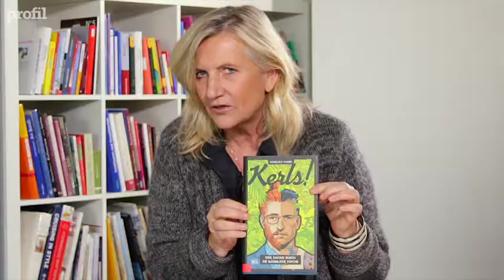Was ist los mit den Männern?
Mehr Suizide, mehr Schulabbrecher und eine größere Empfänglichkeit für rechtspopulistische Parolen: Glaubt man den Statistiken, geht es den Männern nicht besonders gut. Was steckt dahinter? Angelika Hager über die aktuelle Titelgeschichte und ihr Buch "Kerls!".

profil.at/ausgaben/profil-1844